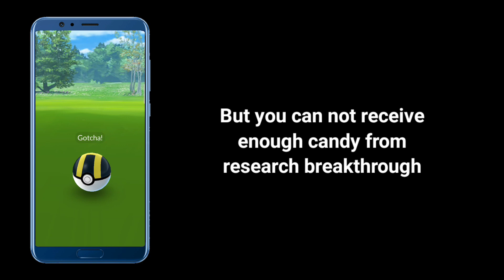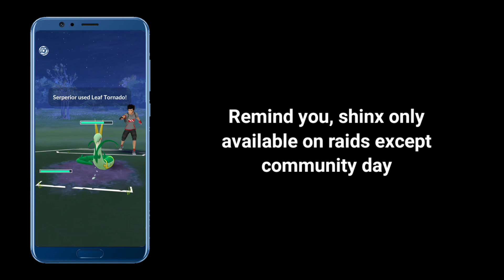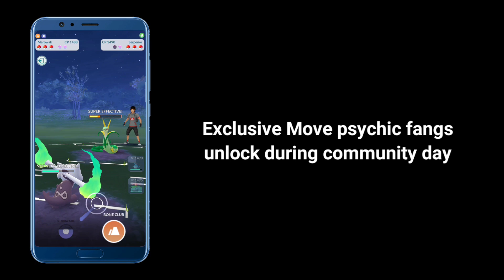How to catch Mandibuzz without 12km eggs in pokemon go | Shiny Shinx Community Day Pokemon Go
Hi friends,
Niantic give us a big opportunity to grab vullaby without 12km eggs and evolve into Mandibuzz. So don't miss this opportunity and grab at least one Mandibuzz. And also shiny shinx appearing in November community day. So watch this video for more information.